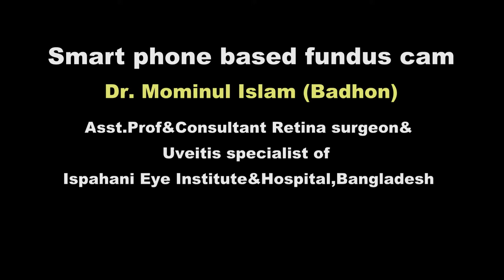ফান্ডাস ক্যাম এর মাধ্যমে চোখের রেটিনার ছবি তোলার পদ্ধতি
রেটিনা বিশেষজ্ঞদের জন্য অত্যন্ত গুরুত্বপূর্ণ একটি যন্ত্র স্মার্ট ফোন বেসড ফান্ডাস ক্যাম’। যার সাহায্যে চোখের রেটিনার সকল প্রকার রোগের ছবি তোলা হয়ে থাকে। যেমনঃডায়াবেটিস ও উচ্চ রক্তচাপ জনিত কারনে চোখে রক্তক্ষরণ, চোখের মধ্যে ফরেন বডি রেটিনা ছিড়ে গেলে এমন অনেক কঠিন ও জটিল রোগের ছবি তোলা হয়। কালার ফানডাস ফটোগ্রাফ যন্ত্রটির বাজার দাম আকাশচুম্বী (প্রায় ৮০লক্ষ থেকে ৯০ লক্ষ অবধি হয়ে থাকে)। খুব অল্প খরচে বানানো ‘স্মার্ট ফোন বেসড ফান্ডাস ক্যাম’ এর আবিস্কারক চক্ষু বিশেষজ্ঞ ডা. মমিনুল ইসলাম বাঁধন ডিভাইসটির কার্যকারিতা ও ছবি তোলার পদ্ধতি সম্পর্কে আলোচনা করছেন...